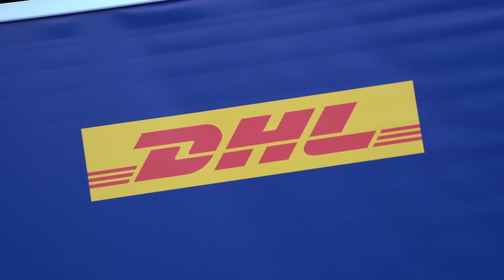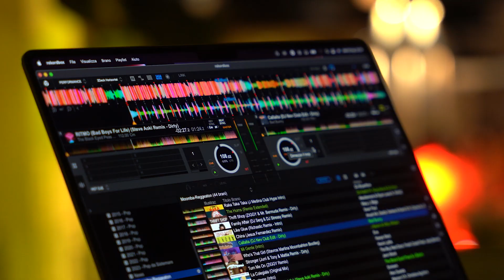DHL festa aziendale presso Fellini